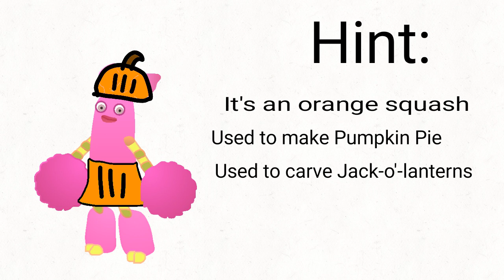What Halloween Costume I'm wearing?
Write it in the comments section Below!